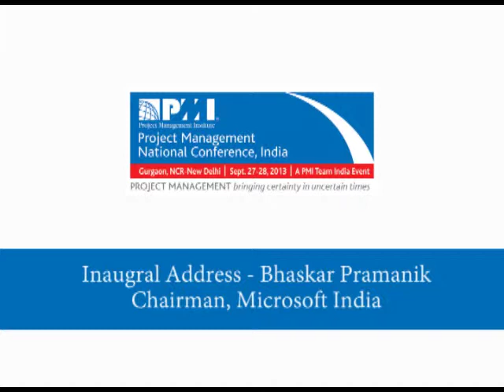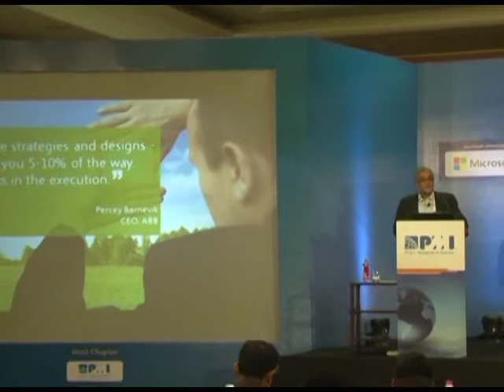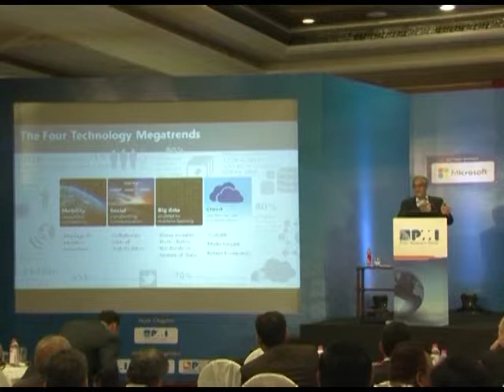2013 | Project Management National Conference | Bhaskar Pramanik | Microsoft | PMI India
Mr. Bhaskar Pramanik, chairman, Microsoft India, speaking about the need to reinvent to stay ahead of the curve during Project Management National Conference 2013, PMI India